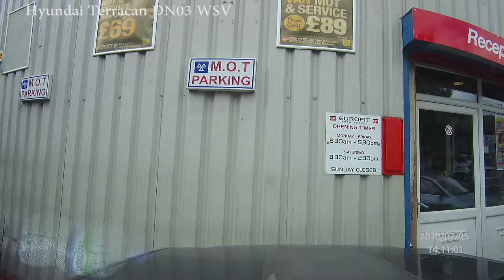DN03 WSV Evidence 2